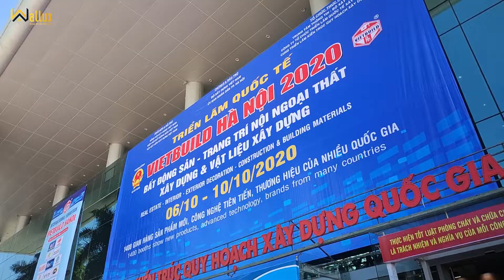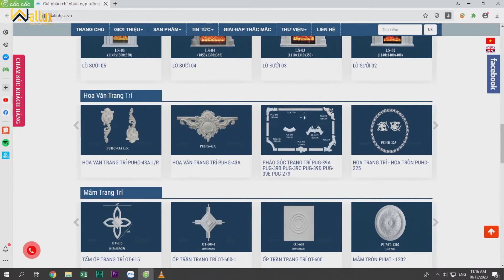Hà Linh JSC & Wallux | Làm Khuynh Đảo Triển Lãm VietBuild Hà Nội 2020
Với mong muốn cung cấp giới thiệu với khách hàng những dòng sản phẩm trang trí nội thất hiện đại và sang trọng nhất. Tại Gian hàng của Hà Linh JSC đã trưng bày những dòng sản phẩm độc đáo nhất giúp khách hàng cập nhật những xu hướng mới trong trang trí nội thất chung cư và biệt thự.
Tại hội chợ năm nay, Hà Linh JSC đã cho ra mắt các dòng sản phẩm trang trí nội thất độc đáo như mâm trần vân gỗ, mâm trần vân gỗ dát vàng, hoa văn vân gỗ và các dòng sản phẩm phào chỉ PU, PS khác.
Điểm đặc biệt nhất của gian hàng Hà Linh là những dòng tranh treo tường pha lê tráng gương, tấm đá ốp tường tráng gương và tranh trúc chỉ chạm nét ánh kim..
Các bức tranh pha lê tráng gương lấp lánh dưới ánh đèn, những tấm nhựa giả đá liền vân, liền khối, sáng bóng như đá tự nhiên, cùng với tranh trúc chỉ chạm nét ánh kim lấp lánh đã làm toàn bộ khách hàng tham quan phải trầm trồ, kinh ngạc.
Ngoài ra, Đây là cũng là dịp để Hà Linh và Wallux đẩy mạnh mở rộng cơ hội hợp tác với các khách hàng hoạt động trong ngành thương mại, thiết kế và thi công nội thất, đồng thời là cơ hội để Hà Linh JSC quảng bá và phát triển hàng Việt Nam chất lượng cao.
Hà Linh luôn hứa hẹn dành tặng những sản phẩm độc đáo, riêng biệt nhất cho khách hàng của mình. Hẹn gặp lại quý khách hàng trong những mùa triển lãm sắp tới với những sản phẩm bứt phá từ chúng tôi

Nếu quý vị đang có ý định tân trang ngôi nhà của mình, hãy gọi ngay số hotline để được hỗ trợ.
Ngoài ra quý vị có thể truy cập để xem chi tiết các sản phẩm
Link các sản phẩm khác:

Địa chỉ:
*Showroom: BT M02, L07, KĐT Dương Nội, Hà Đông. SĐT 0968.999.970
*Nhà máy SX HN: Cụm Công nghiệp Thanh Oai, Hà Nội. SĐT: 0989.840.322
*Cửa hàng Thanh Hóa: Lô 28, MB 1171, KBT Đồng Lễ, Đông Hải, TP. Thanh Hóa. SĐT 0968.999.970
*Cửa hàng Hải Phòng: Số 15 đường Thiên Lôi, P. Đằng Giang, Hải Phòng. SĐT 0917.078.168
“Wallux – Trang trí cho nhà giàu”